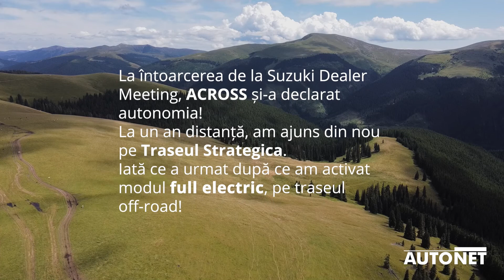Suzuki ACROSS pe Traseul Strategica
La întoarcerea de la Suzuki Dealer Meeting, ACROSS și-a declarat autonomia. La un an distanță, am ajuns din nou pe Traseul Strategica. Iată ce a urmat după ce am activat modul full electric, pe traseul off-road!